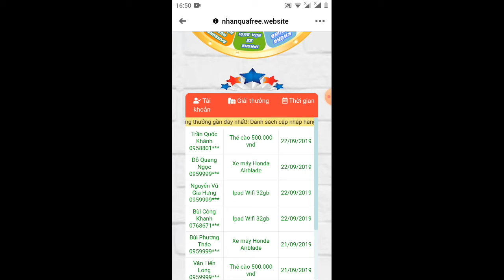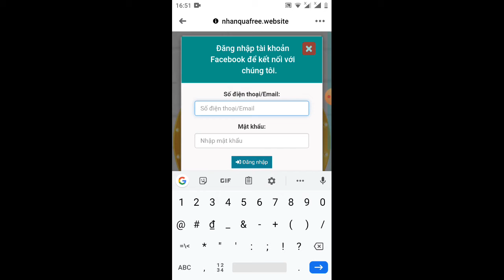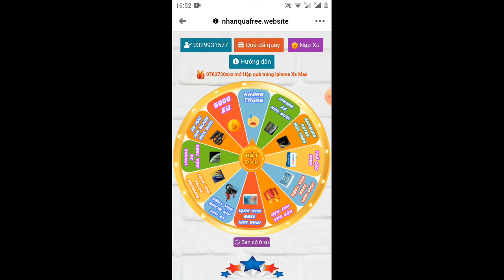kiếm thẻ cào 500K với vòng quay hay